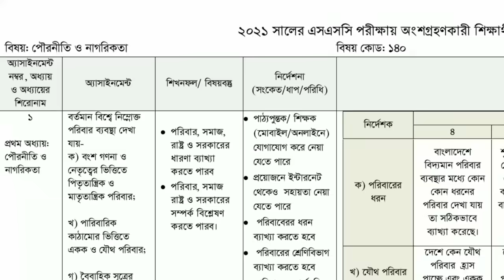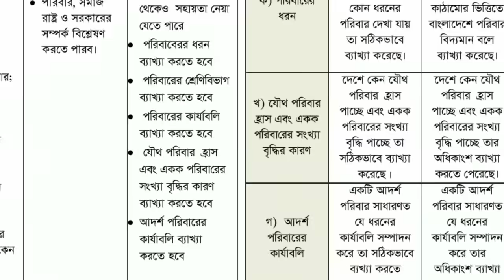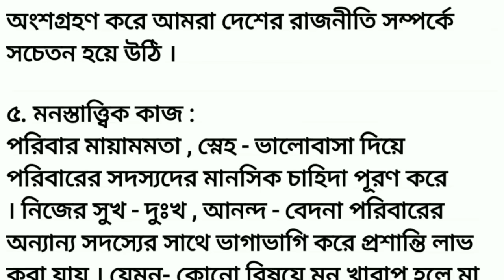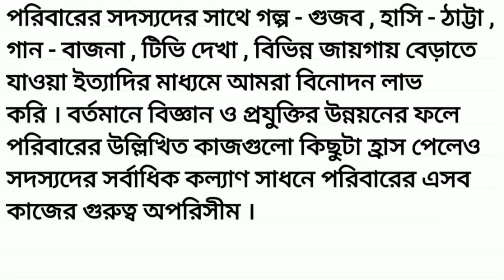SSC Assignment 2021 || SSC Assignment 2021 Civics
SSC 2021 assignment 1st week || 1st week assignment ssc 2021 || SSC 2021 Class 10 1st week assignment || SSC 2021 Civics assignment 1st Week

Class 10 Math Assignment 2021 || Class 10 Math Assignment 1st week 2021 || ১০ম শ্রেণির গণিত এসাইনমেন্ট ১ম সপ্তাহ‌ ২০২১

assignment
assignment answer
assignment solution
assignment 2021
এসএসসি এসাইনমেন্ট ২০২১ ১ম সপ্তাহ
এসএসসি ২০২১ এসাইনমেন্ট
১০ম শ্রেণির গণিত এসাইনমেন্ট ২০২১
Talukdar Academy
Mechanical Engineering
10 math assignment
math assignment
১০ম শ্রেণির গণিত এসাইনমেন্ট
১০ম শ্রেণির গণিত এসাইনমেন্ট ২০২১
১০ম শ্রেণির এসাইনমেন্ট
১০ম শ্রেণির গণিত এসাইনমেন্ট সমাধান
১০ম শ্রেণির গণিত এসাইনমেন্ট উত্তর
এসাইনমেন্ট
১০ম গণিত এসাইনমেন্ট
গণিত এসাইনমেন্ট
গণিত এসাইনমেন্ট ১০ম শ্রেণি
১০ম শ্রেণীর গণিত এসাইনমেন্ট
১০ম শ্রেণীর গণিত এসাইনমেন্ট ২০২১
১০ম শ্রেণীর গণিত এসাইনমেন্ট উত্তর
১০ম শ্রেণীর গণিত এসাইনমেন্ট সমাধান
১০ম শ্রেণির গণিত এসাইনমেন্ট এর সমাধান
১০ম শ্রেণির গণিত অ্যাসাইনমেন্ট
গণিত অ্যাসাইনমেন্ট
নবম শ্রেণীর গণিত অ্যাসাইনমেন্ট
১০ম শ্রেণীর গণিত অ্যাসাইনমেন্ট
১০ম শ্রেণির গণিত অ্যাসাইনমেন্ট ১ম সপ্তাহ
১০ম শ্রেণির অ্যাসাইনমেন্ট ১ম সপ্তাহ
এসাইনমেন্ট
এসাইনমেন্ট ২০২১
১০ম শ্রেনির এসাইনমেন্ট
১০ম শ্রেনির এসাইনমেন্ট ২০২১
১০ম শ্রেনির এসাইনমেন্ট ১ম সপ্তাহ
১০ম শ্রেনির এসাইনমেন্ট উত্তর
১০ম শ্রেনির বাংলা এসাইনমেন্ট উত্তর
১০ম শ্রেনির ইংরেজি এসাইনমেন্ট উত্তর
১০ম শ্রেনির গণিত এসাইনমেন্ট উত্তর
১০ম শ্রেনির বিজ্ঞান এসাইনমেন্ট উত্তর
১০ম শ্রেনির বাংলাদেশ ও বিশ্বপরিচয় এসাইনমেন্ট উত্তর
১০ম শ্রেনির ইসলাম শিক্ষা এসাইনমেন্ট উত্তর
১০ম শ্রেনির কৃষি শিক্ষা এসাইনমেন্ট উত্তর
১০ম শ্রেনির গার্হস্থ্য বিজ্ঞান এসাইনমেন্ট উত্তর
১০ম শ্রেনির তথ্য ও যোগাযোগ প্রযুক্তি এসাইনমেন্ট উত্তর
১০ম শ্রেনির পদার্থবিজ্ঞান এসাইনমেন্ট উত্তর
১০ম শ্রেনির রসায়ন এসাইনমেন্ট উত্তর
১০ম শ্রেনির জীববিজ্ঞান এসাইনমেন্ট উত্তর
১০ম শ্রেনির উচ্চতর গণিত এসাইনমেন্ট উত্তর
১০ম শ্রেনির ব্যবসায় উদ্যোগ এসাইনমেন্ট উত্তর
১০ম শ্রেনির হিসাববিজ্ঞান এসাইনমেন্ট উত্তর
১০ম শ্রেনির ফিন্যান্স এসাইনমেন্ট উত্তর
১০ম শ্রেনির ভূগোল এসাইনমেন্ট উত্তর
১০ম শ্রেনির অর্থনীতি এসাইনমেন্ট উত্তর
১০ম শ্রেনির পৌরনীতি এসাইনমেন্ট উত্তর
education
online education bd
১০ম শ্রেণির উত্তর
১ম সপ্তাহের এসাইনমেন্ট উত্তর
assignment answer